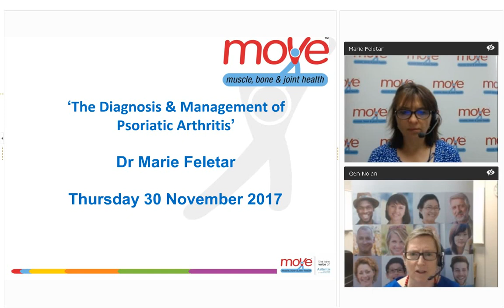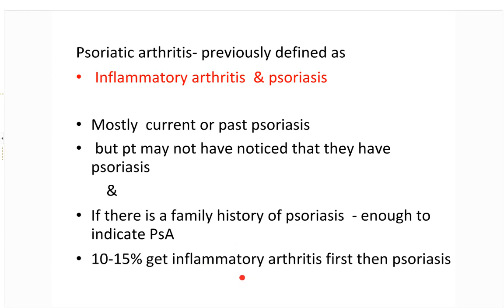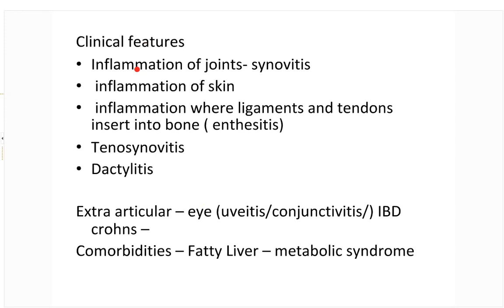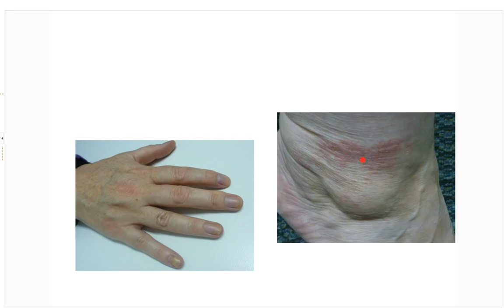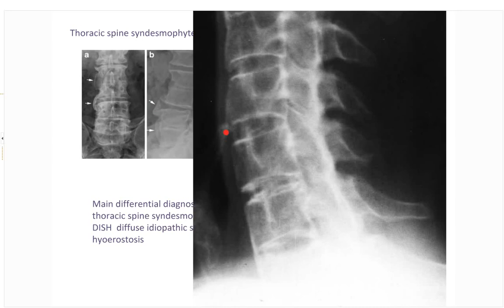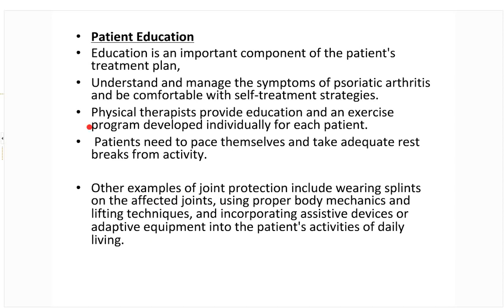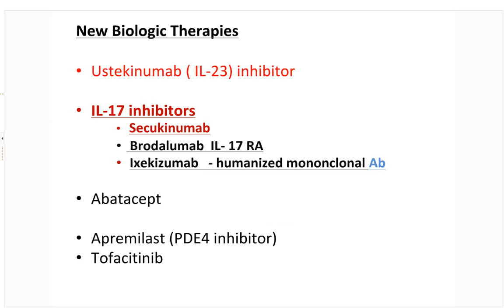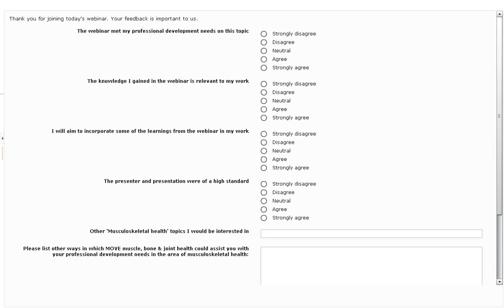The Diagnosis and Management of Psoriatic Arthritis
This webinar for health professionals looks at the diagnosis and management of psoriatic arthritis (PsA). Psoriatic arthritis is a heterogeneous chronic inflammatory disease with a spectrum of musculoskeletal features which differentiates it from rheumatoid arthritis. The era of biologics offers patients greatly improved quality of life and disease control. The therapies and co-morbidities of PsA will be discussed in this webinar.